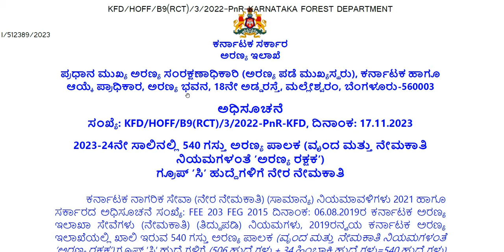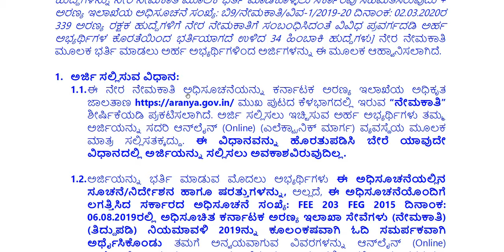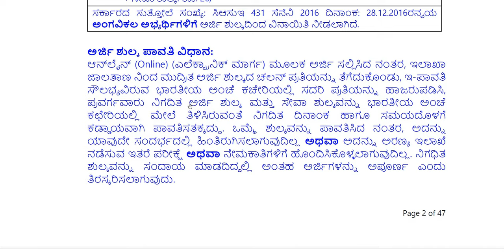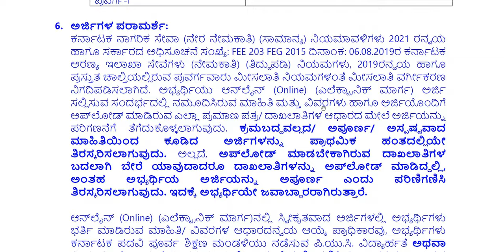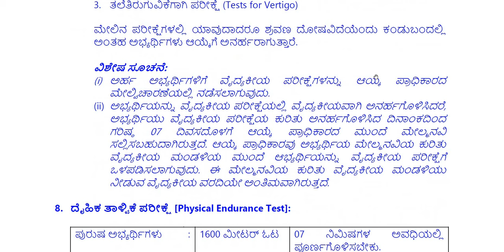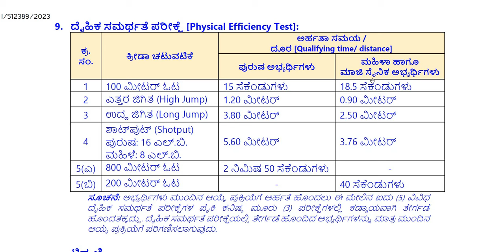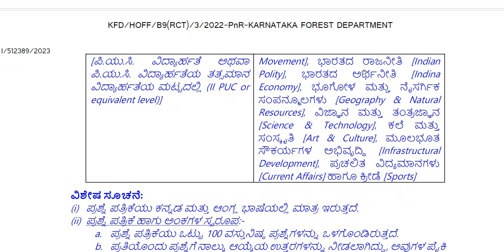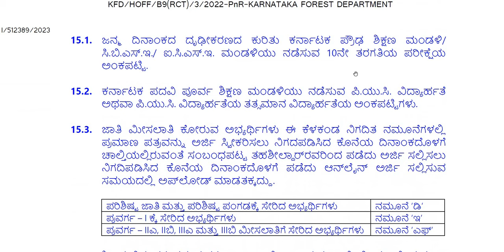ಕರ್ನಾಟಕ ಅರಣ್ಯ ಇಲಾಖೆ (KFD) ನೇಮಕಾತಿ 2023 || Classic Education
Classic Education
Dharwad